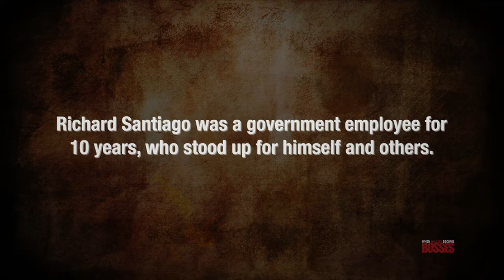When Bullies Become Bosses pitch video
The Non-Fiction Filmmaker is a team of dedicated to capturing life in all it moments. See the trailer to their latest film, that will change the way you look at bullying.